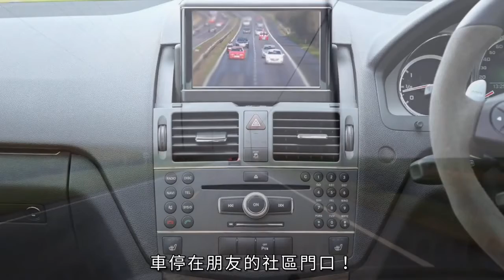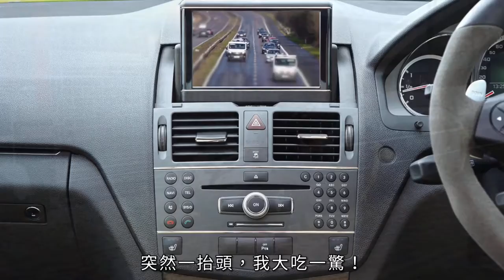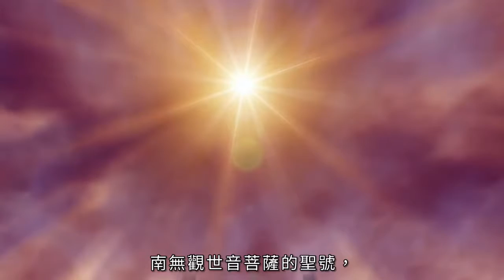要學會做自己情緒的“導演”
人生在世，既是“演員”，又“導演”！

是“演員”，那是因為我們必須演好自己的人生，不管它充滿多少酸甜苦辣！

是“導演”，那是因為無論面對什麼樣的場景，我們都必須處理好自己的情緒！好或壞情緒的轉變都只在一念之間。

一、大清早出門遇見送葬，很倒楣嗎？

一天早上，我開車去接一朋友，車停在朋友的社區門口！我在車內靜靜地等著朋友出來，突然一抬頭，我大吃一驚！

我看到正對面來了一支送葬的隊伍，披麻戴孝，並有人手持一些法器朝我這邊走來！

我突然心裡一沉，今天約好辦三件事情，怎麼會一早就遇到喪事？難道有什麼不好的兆頭？按照中國習俗來說，這是黑事，不吉祥！

我突然發現自己真是自私我執，封建迷信，不就是送葬嘛，別人家死了人，關我的什麼“黴運”呢？生老病死，是人生的規律，無論誰都逃不過，而我作為一個修行人，看到別人死了，內心不生慈悲，反而感覺“觸黴運”，我修的哪門的行啊。

一念醒悟，我馬上站在路邊，目送著送葬的隊伍，口中不斷誦持南無第三世多杰羌佛佛號，南無觀世音菩薩的聖號，祈求諸佛菩薩能加持他往生極樂或投生善道。並且為他回向功德！

當然那天辦的事情很順利，並且我也制止了我的合作夥伴準備購買西山老母雞而殺生的行為，他為此也深受感動！

我在想，如果那天我執著在遇到了不吉祥的事，那可能自己的心情會受其影響。

二、 是人在開車，不是車在開人

我的一位朋友是司機，他開車非常穩，很少有急刹車或者故意搶道、搶紅燈的現象！

他經常說：“是人在開車，不是車在開人，人不能成為車的奴隸，更不能成為情緒的奴隸，安全第一！”

有一次我就見識了他說的！那是在開往環城快速路的入口，車子已經基本進入主路。這時突然後面傳來緊急的喇叭聲，一輛大巴車疾馳而過，眼看那輛大巴車不刹車從後面沖來！

他趕緊讓開，讓那輛車開過，我驚出一身冷汗，很是生氣，說這是什麼樣的“路霸”司機啊？

朋友說這種情況可能是大巴車前面的速度較快，再踩刹車的話，慣性很大，他難以掌控！所以我們必須讓他！

這件事給了我很大啟發，我們平時開車時，會遇到一些司機開的車很不守規矩，但站在他的角度來看，可能他也有他的難言之隱，因此互相理解一下，就會避免很多的事情的發生，於人於己都有利！

撰稿：東山

編輯：西邊的彩虹